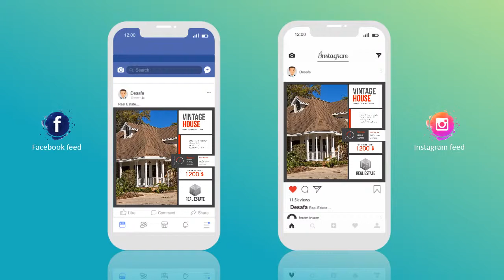RE Preview Ads Video 17